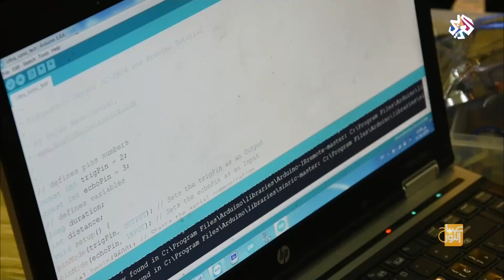صباح النور | ابتكار عراقي .. عضا ذكية لمساعدة المكفوفين